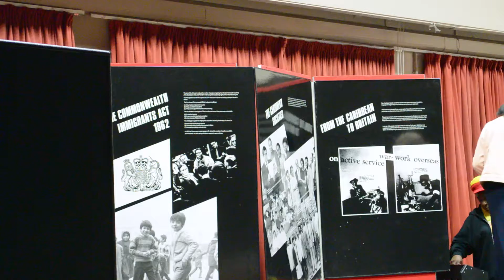Naomi Roberts talks about living with Sickle Cell at BACC Showcase 2019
Naomi Roberts talks about living with Sickle Cell disease at the BACC Black History Month Showcase at Hudawi Centre, Huddersfield on 26th October 2019. Includes a contribution from her mum, Portia.

Conference videos
Life stories
Project evaluations